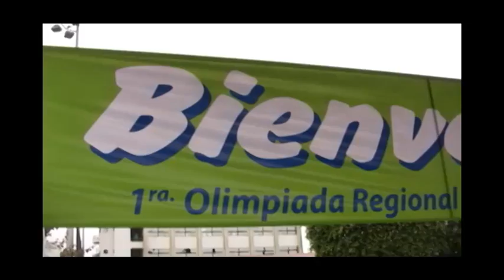Ingreso de alumnos 1º Olimpiada Regional de Matemática